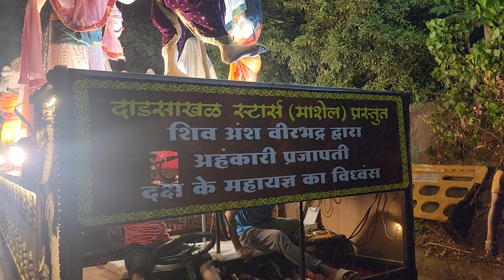Dhadsakal stars Marcela Shigmoustav Float 2024